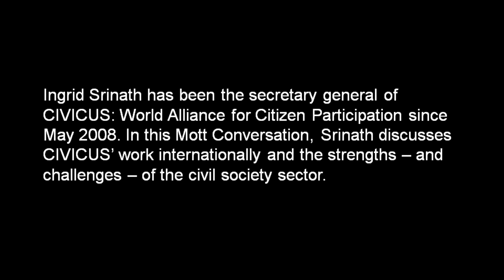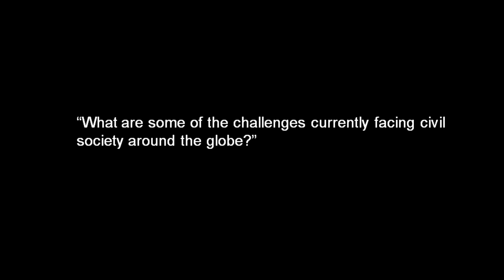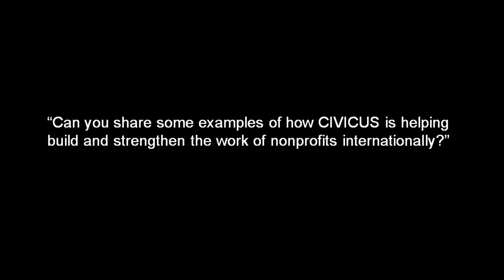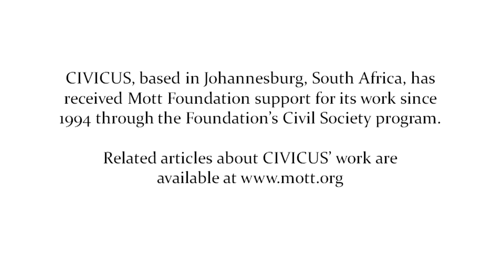Mott Conversations: CIVICUS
Ingrid Srinath has been the secretary general of CIVICUS: World Alliance for Citizen Participation since May 2008. In this Mott Conversation, Srinath discusses CIVICUS' work internationally and the strengths -- and challenges -- of the civil society sector.